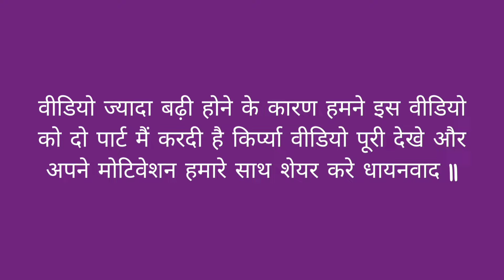TarnTaran Gurudwara Biggest Sarovar in World ~ Baba Budha Sahib Ji ~ Near Golden Temple Amritsar Ep1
Hello Friends, Sat Shri Akal, Namaste

Friends, Sukhdeep Mehra this side & thanks alot for watching my videos. Please "LIKE" the video if you enjoyed watching or also "COMMENT" if you want to Suggest something or Appreciate ✌️

Instagram & You Tube Both

@Jatt Prabhjot @JS Films @MR. INDIAN HACKER